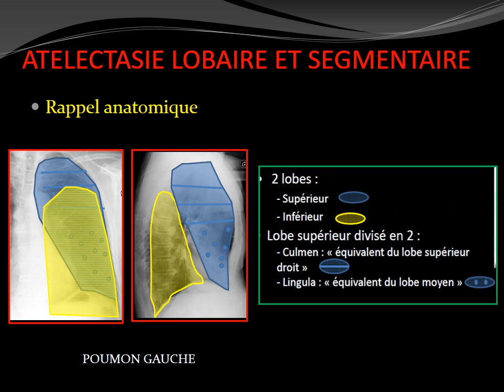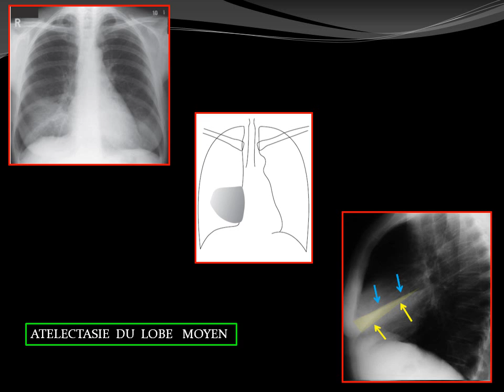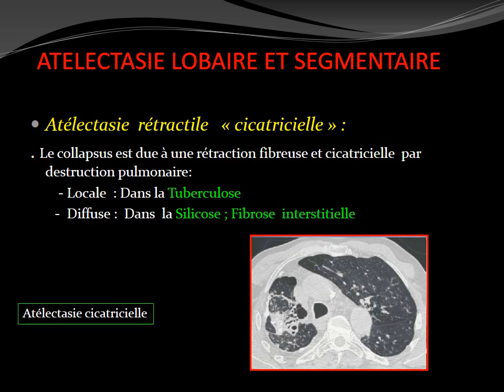RADIOLOGIE ATELECTASIE LOBAIRE ET SEGMENTAIRE